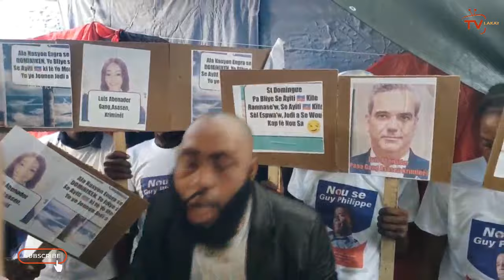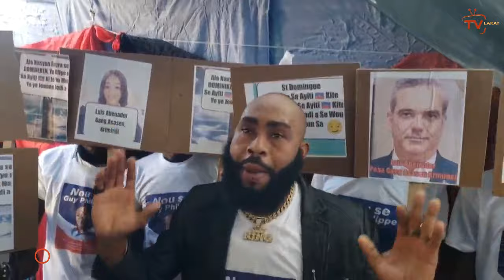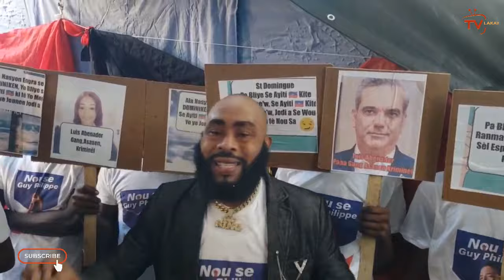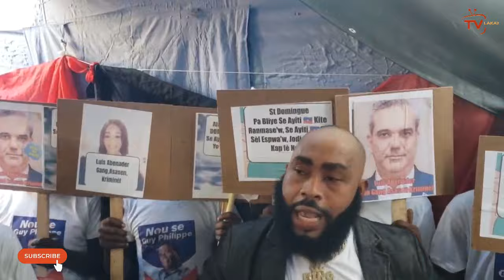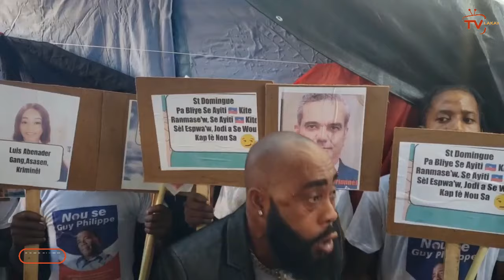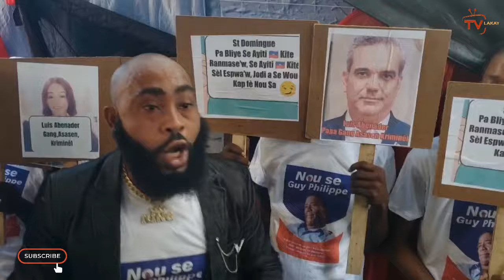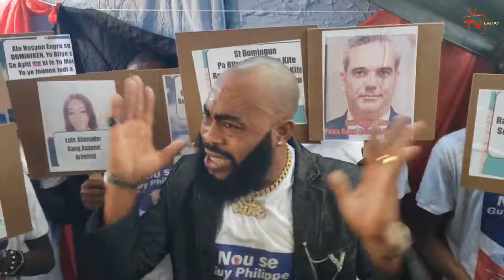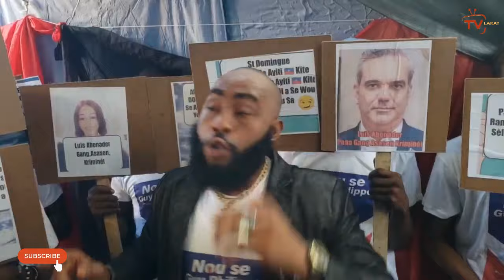Yo pran Youri Latortue, chèf gang lan avilil nan asasina | Operasyon rache dominiken, bwa kale, Arab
Babekyou avili Youri ki peye 2 polisye touye pwòp sekirite l | Operasyon rache dominiken, bwa kale